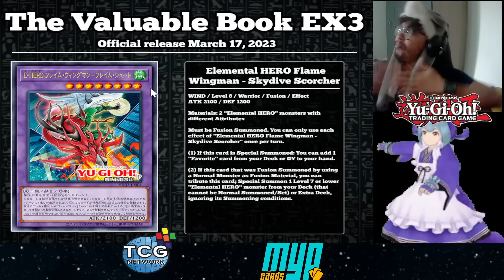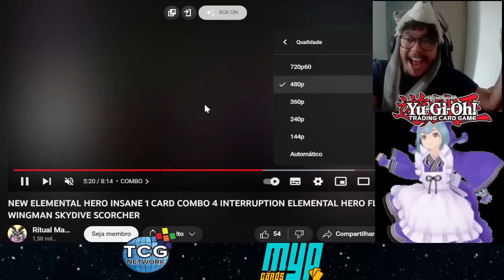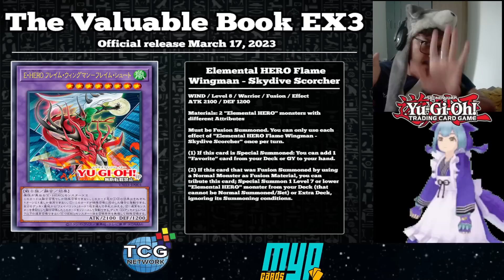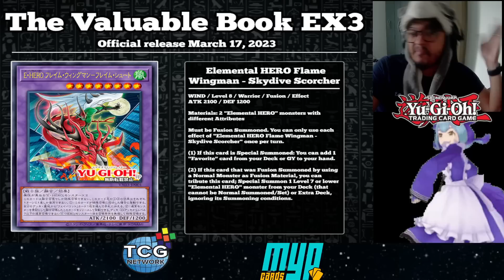Novo HERO Flame Wingman - Mais um de 1 Milhão de HERO | Um Novo Potencial?